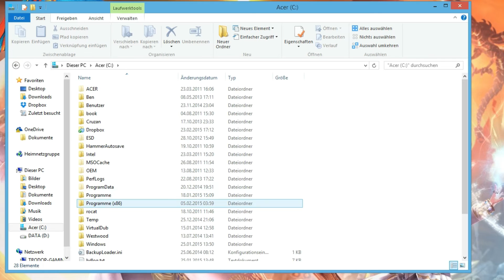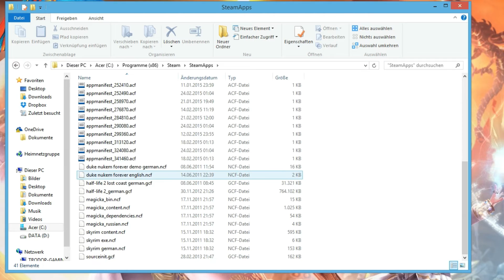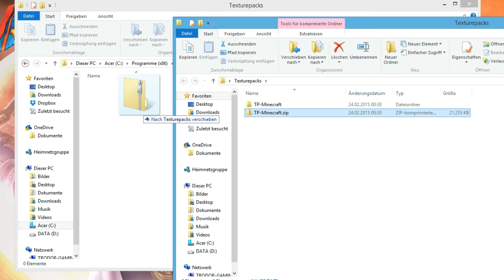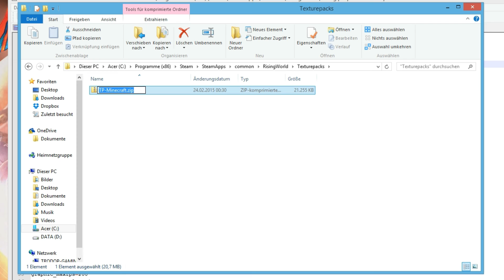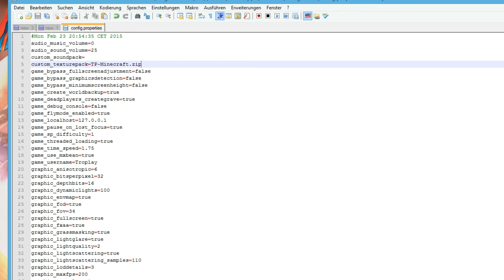Wie installiere ich ein Texturepack in Rising World - Tutorial [German]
Ich hoffe, ich konnte Euch mit dem Tutorial helfen.